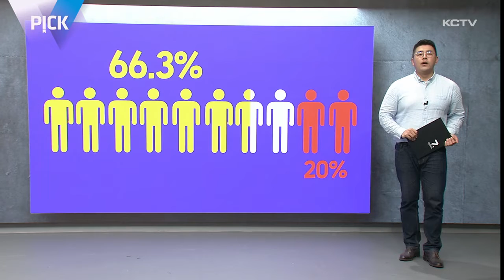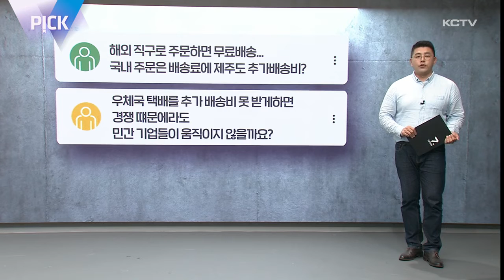PICK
뉴스 이면의 이야기를 전합니다.

이번주 준비한 소식은 손 씻기, 우회전, 택배비입니다.